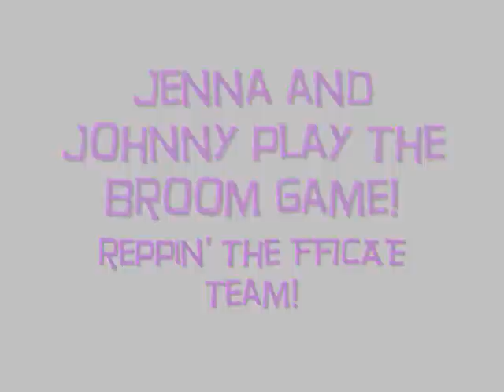The Broom game con Johnny & Jenna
@jesusxjohnny and @jennaline play the Broom Game for the color wars 2008.
We're reppin' the FF1CAE team, on twitter!

Johnny
jesusxjohnny

Jenna
jennaline